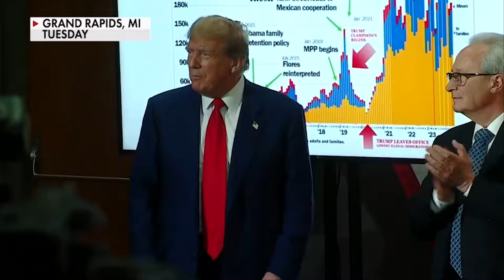Trump's Mega Fundraiser Hauls in Record $50M, Doubles Biden's NYC Event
Former President Trump picked up some much-needed cash as he looks to close the fundraising gap between himself and President Biden. The former president held a fundraiser Saturday night in Palm Beach raking in big donations from big-time donors. The Biden campaign is pouncing on it saying it's an indication that Trump is running his campaign for billionaires and not working people.